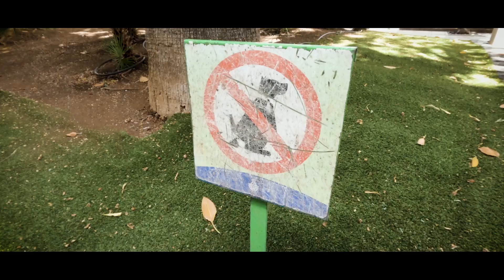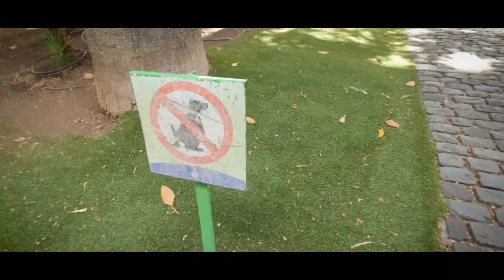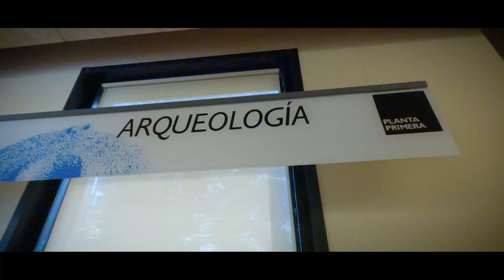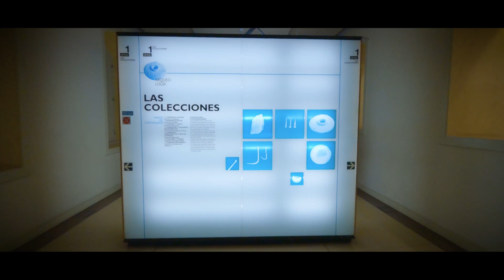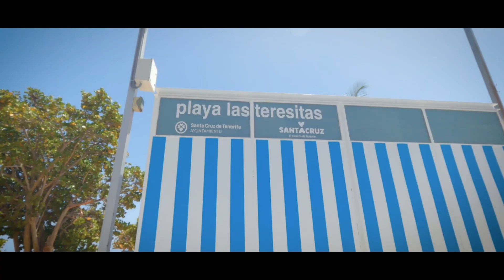Tenerife (Mai 2023) - Part 04